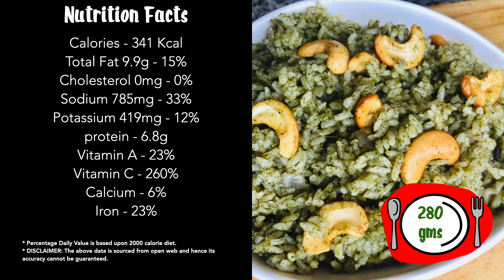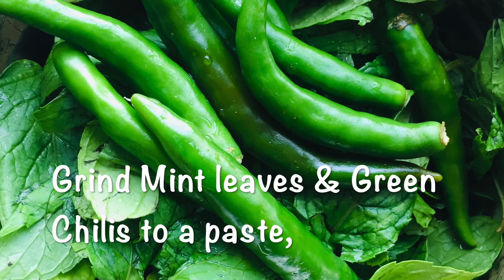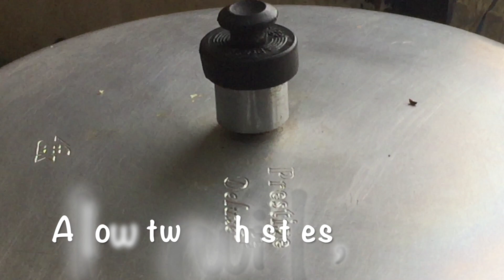MINT RICE ** MINT FLAVORED RICE** COVID 19 - LOCKDOWN SPECIAL, #083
MINT RICE

Mint rice is a rice dish that is flavored by fresh mint leaves and cooked along with a few other ingredients.

This dish is known to have originated in the Southern States of India and is popular in this region of India.

This is also a part of the Variety Rice choices in India besides Tomato Rice, Coconut Rice, Tamarind Rice, Coriander Rice, and Curd Rice.

INGREDIENTS:

Serves - 4

* Rice of choice - 2 cups
* Mint Leaves - 200 gms
* Cinnamon Stick - 1 inch size
* Cloves - 6 pcs
* Cashew nuts - 50 gms

NOTE:
* Serve with pappad or Raita.
* You can use rice of your own choice. I have used Jeera Rice.